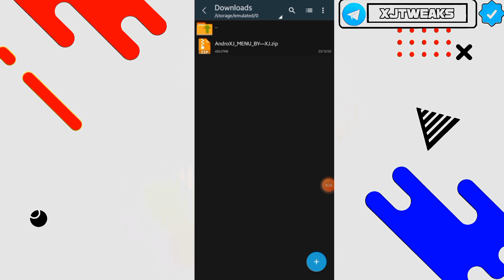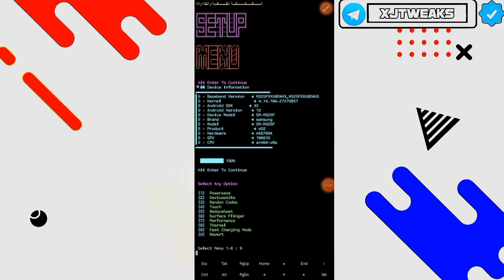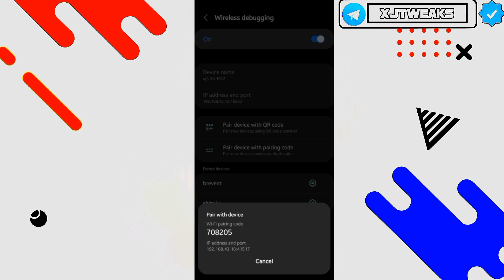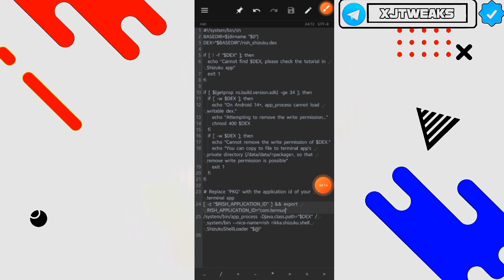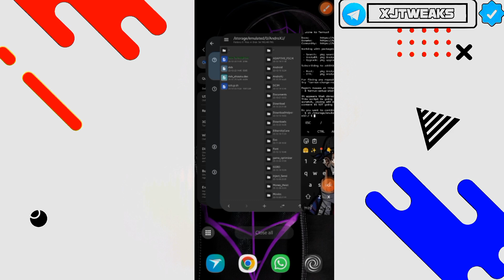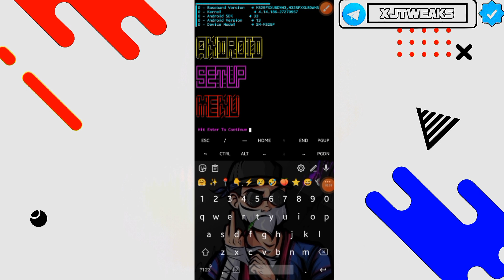🔧Optimize Android Performance MENU: Boost your - Charging, Battery, Touch, Thermal & More🎮 NO ROOT!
Discover the ultimate guide to optimizing your Android device without the need for root access! Unlock peak performance as we delve into enhancing charging speed, extending battery life, refining touch sensitivity, managing thermal dynamics, and more. Explore the menu of Android performance tweaks that will elevate your user experience. Pro tips and tricks await you on this journey to boost your device's charging efficiency, battery longevity, touch responsiveness, thermal management, and beyond. Take control of your Android's capabilities with these non-root optimizations. 🔧⚡🚀

𝗛𝗢𝗪 𝗧𝗢 𝗢𝗩𝗘𝗥𝗖𝗟𝗢𝗖𝗞 𝗬𝗢𝗨𝗥 𝗔𝗡𝗗𝗥𝗢𝗜𝗗 𝗗𝗘𝗩𝗜𝗖𝗘 𝗨𝗦𝗜𝗡𝗚 𝗦𝗛𝗘𝗟𝗟 - 𝗘𝗔𝗦𝗬 𝗠𝗢𝗧𝗛𝗢𝗗 - 𝗡𝗢 𝗥𝗢𝗢𝗧

📍 𝗗𝗢𝗪𝗡𝗟𝗢𝗔𝗗 𝗟𝗜𝗡𝗞 𝗜𝗡 𝗠𝗬 𝗧𝗘𝗟𝗘𝗚𝗥𝗔𝗠 𝗖𝗛𝗔𝗡𝗡𝗘𝗟  📌

🔮 𝗛𝗢𝗪 𝗧𝗢 𝗢𝗩𝗘𝗥𝗖𝗟𝗢𝗖𝗞

🔮𝗖𝗛𝗔𝗡𝗚𝗘 𝗦𝗖𝗥𝗘𝗘𝗡 𝗥𝗘𝗙𝗥𝗘𝗦𝗛 𝗥𝗔𝗧𝗘 𝗔𝗡𝗗 𝗙𝗣𝗦

🔮𝗠𝗢𝗗𝗜𝗙𝗬 𝗬𝗢𝗨𝗥 𝗔𝗡𝗗𝗥𝗢𝗜𝗗 𝗨𝗦𝗜𝗡𝗚 𝗦𝗛𝗘𝗟𝗟

🔮𝗡𝗘𝗫𝗧 𝗚𝗘𝗡 𝗦𝗘𝗧𝗘𝗗𝗜𝗧 𝗖𝗢𝗗𝗘𝗦

🎯 𝗛𝗢𝗪 𝗧𝗢 𝗖𝗢𝗡𝗡𝗘𝗖𝗧 𝗕𝗥𝗘𝗩𝗘𝗡𝗧 𝗔𝗣𝗣 🎯

⚡𝗨𝗦𝗘𝗗 𝗔𝗣𝗣𝗦 📍

➜ 𝗠𝘆 𝗗𝗲𝘃𝗶𝗰𝗲

• BRAND :- SAMSUNG
• RAM :- 4GB+4GB
• BATTERY :- 6000mAh
• CAMARA :- 64 MP
• REFRESH RATE :- 90/60 Hz

💝𝗔𝗯𝗼𝘂𝘁 𝗠𝗲 👇

• NAME : Aju
• FROM : India
• AGE : 16
• PH NO : ×××××××××××

Queries Solved:-

zexpo tweaks
rc modz
setedit
setedit ob41
xj tweaks
brevent module
brevent
magisk
lag fix
brevent performance
fix lag
overclock performance
overclock android

• 𝗗𝗢𝗡𝗧 𝗙𝗢𝗥𝗚𝗘𝗧 𝗧𝗢 𝗝𝗢𝗜𝗡 𝗠𝗬 𝗧𝗘𝗟𝗘𝗚𝗥𝗔𝗠📍